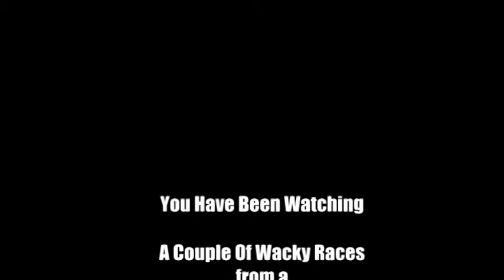GTA Online: GCCC Race Playlist: Utility Fun (PS4)